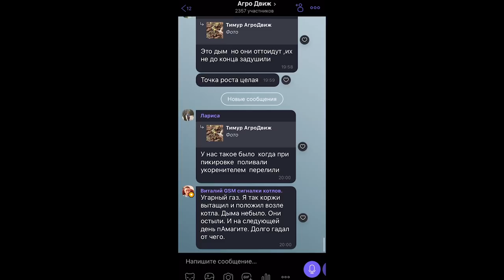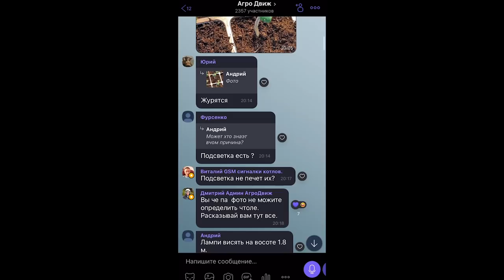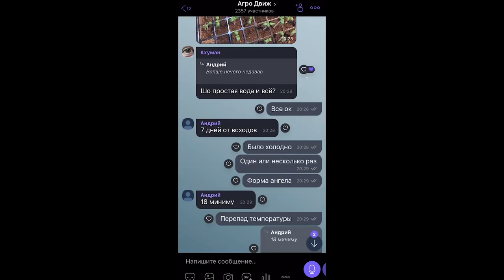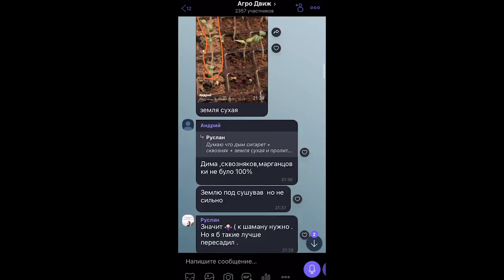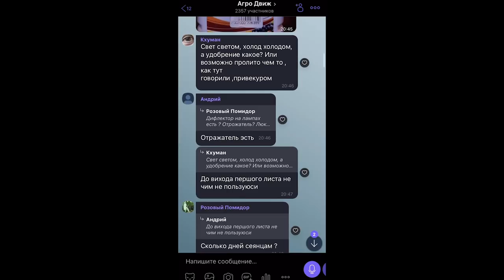ЧТО СЛУЧИЛОСЬ С РАССАДОЙ ? - пишите в комментариях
Участник группы Агро Движ обратился с проблемой в группу  "что случилось с рассадой томата?" 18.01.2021
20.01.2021 - я посетил место происшествия и снял небольшой обзор состояния этих растений (аж на целых 10 минут).